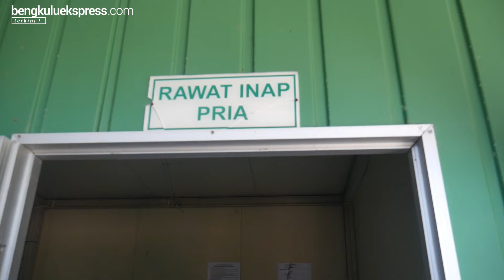Gubernur Bengkulu Komitmen Bangun Enggano